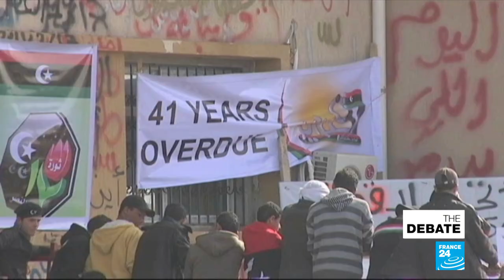Can Libya move on? New plan to end ten years of fighting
Can Libya move on? On the tenth anniversary of the uprising that would lead to Gaddafi's march on Benghazi and the French and UK-led intervention that would signal his downfall, the ensuing decade has been laden with tales of factional fighting, rival governments, proxy wars and migrant tragedies.